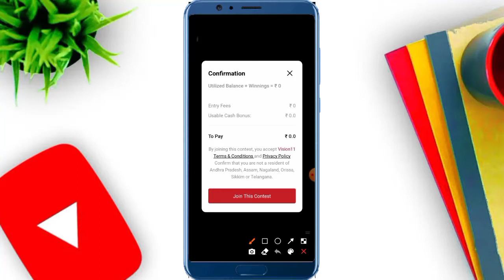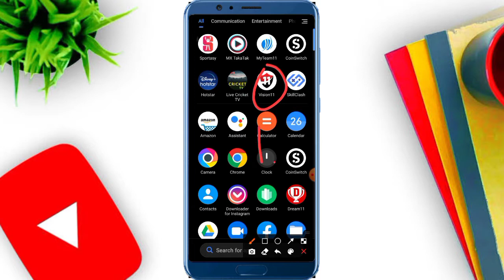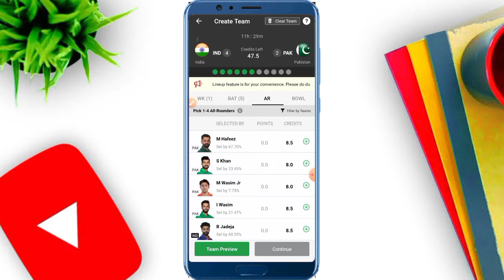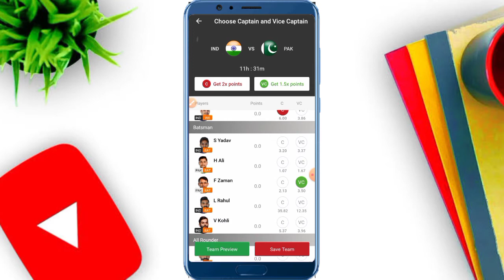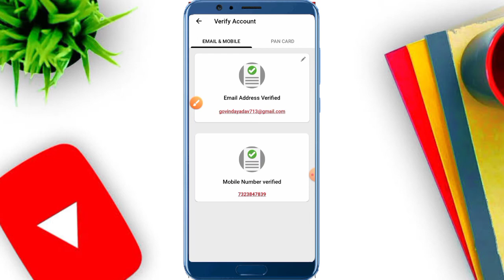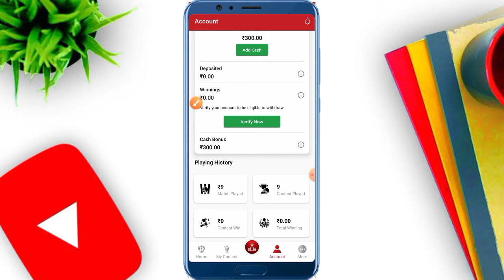Free मे जीतो ₹50000|New Fantasy App|Paytm Withdraw fantasy app|Bonus use fantasy app|Vision11 App.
Refferal code:TGYADAV

2.Tripod:
4.Ring Light